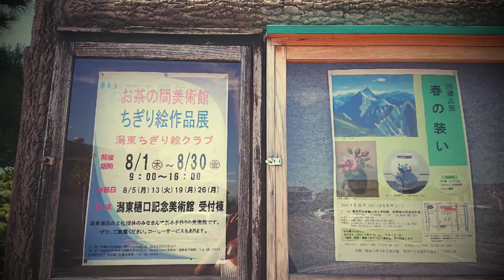西蒲区潟東 樋口記念館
午後、中之口行くの断念して、潟東の町を写真撮りまくりました。今日は暑いですね。ここら辺で有名な妙というラーメン屋で冷やし中華食べて帰ろっと。  私の好きな、西川のルナパークも近いけど、そのネタは、しばらく温存させて下さい。分水の公楽園も、まだ私はレトロ自販機ファン歴浅いから、皆さんの楽しみ方を勉強してから撮りに行こうと考えています。樋口記念館、ぜひ皆さん、訪れて下さい。では今日はあがります。